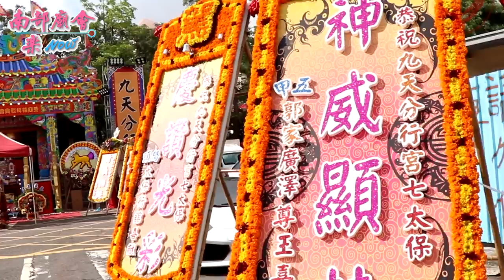高雄楠梓敬興會三年圓載遶境 ~ 過境翠屏九天分行宮行台全紀錄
6／30(六) 高雄楠梓區 敬興會 邢府千歲 往台南石精臼開基共善堂謁祖進香三年圓載回鑾遶境.